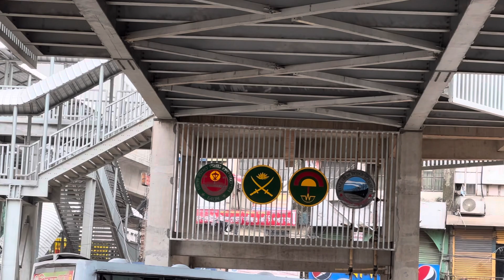যেকোন সময় চালু হবে